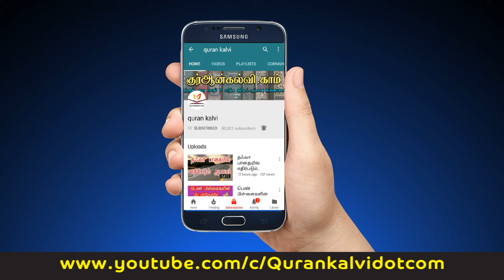திட்டமிடப்பட்ட ரமலான் ஒரு பார்வை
அஷ்ஷெய்க் ரம்ஸான் பாரிஸ் (மதனி)

ரவ்ழா வழிகாட்டல் நிலையம் அனுசரணையில்

ரியாத் தமிழ் தஃவா ஒன்றியம் வழங்கும்

குடும்ப ஒன்றுகூடல் மார்க்க நிகழ்ச்சி

தேதி : 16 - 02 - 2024 வெள்ளிகிழமை

இடம் : சுலை, ரியாத்

விஷேட உரை : திட்டமிடப்பட்ட ரமலான் ஒரு பார்வை

ஒளிப்பதிவு  & தொகுப்பு : குர்  ஆன் கல்வி ஊடக குழு